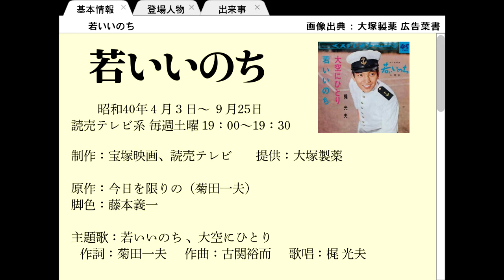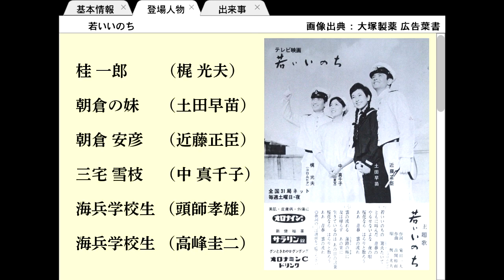【若いいのち】青春スター梶光夫の主演ドラマ（前編）【節介解説】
【節介解説】は、誰にも頼まれてないのに勝手に昭和のテレビ番組を解説する企画です。

当方所有資料の引き受け手を募集しています。